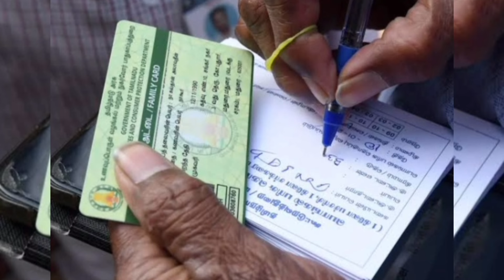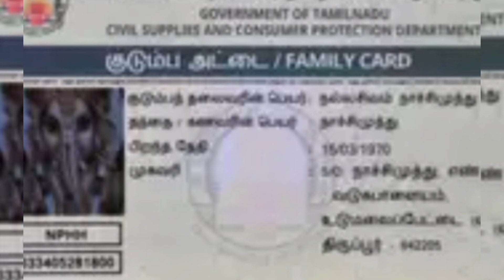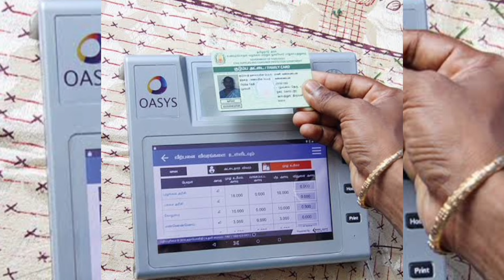ரேஷன் அட்டைக்கு வெளியான 2முக்கிய அறிவிப்பு!/rationcard/tnlatestnews/breakingnews/rationcard2024.